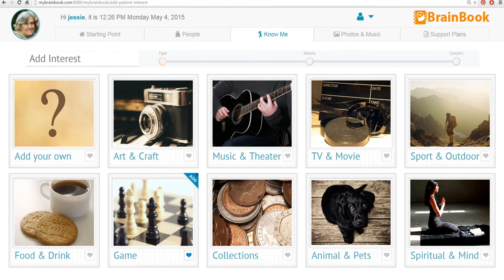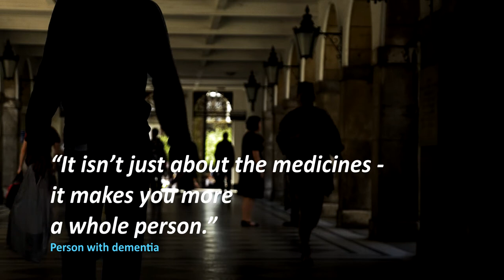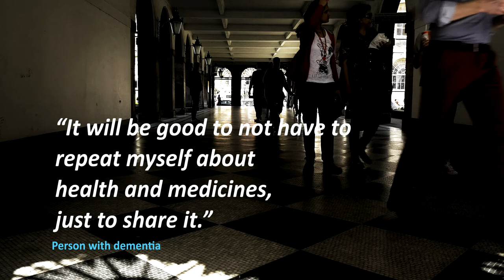An introduction to MyBrainBook